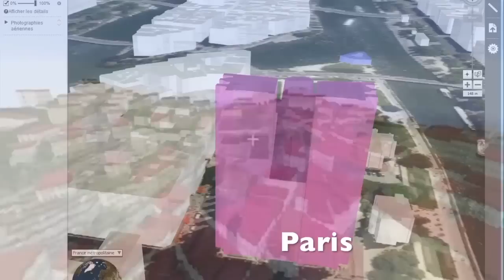Minecraft à la carte : visualisez votre territoire autrement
Ce service en ligne, permet de générer gratuitement des cartes du jeu vidéo Minecraft® à partir des données géographiques de référence de l’IGN et les données du Registre Parcellaire Graphique. Ces cartes fournissent dans Minecraft® une représentation réaliste de l’ensemble du territoire : reliefs, bâtiments, routes, cours d’eau, monuments, stades…